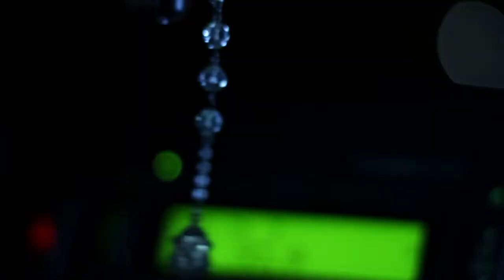The Sewing Circle - Love Games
Love Games starring The Sewing Circle

Meghan Blake - Vocals/Keys
Andrew Rohde - Guitar/Vocals
Cajon Keeton - Drums

thesewingcircle.net

Directed by Jon Nix
DP - Anthony Snitzer
Additional Camera - Kayla D. Muller
Assitant Director - Ralph J. Miller
Producer - Lana Gee
Production Assistant - Christian Zimmerman
Production Assistant - Ryan Atkins

Edited by Jon Nix